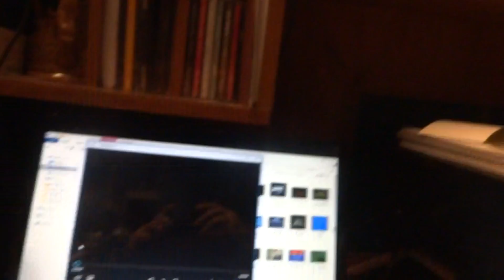DANCIN' IN THE STREET